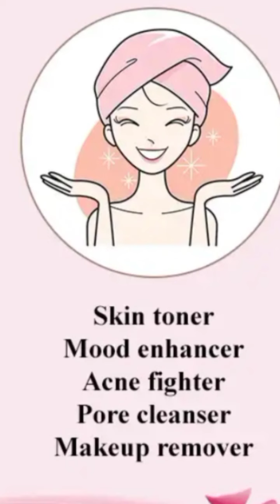How to get glowing skin in a week naturally at home!,W O W!,HARSHITA CHOUHAN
For more fun,game, makeup and interesting videos...join me now..on youtube..🤗

Make sure to follow my other accounts also!!

TWEETER..

What you want on my next video.. ??🤔